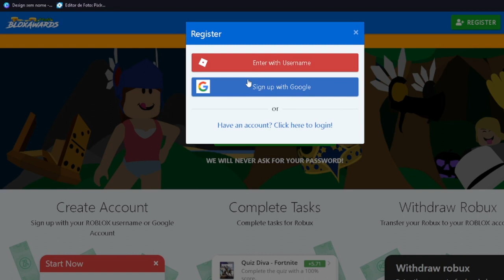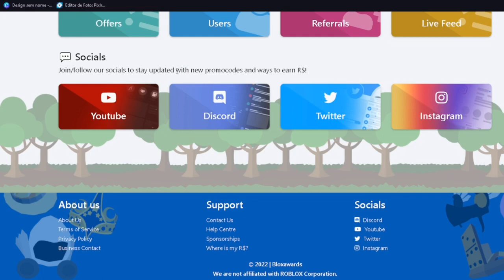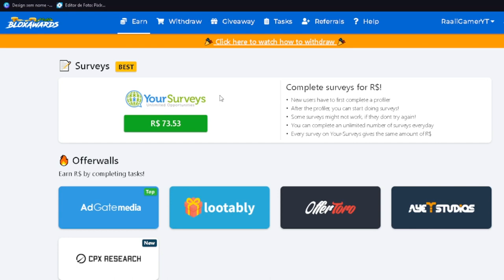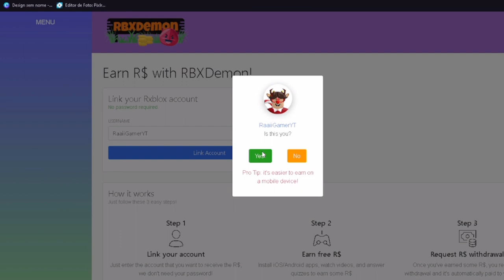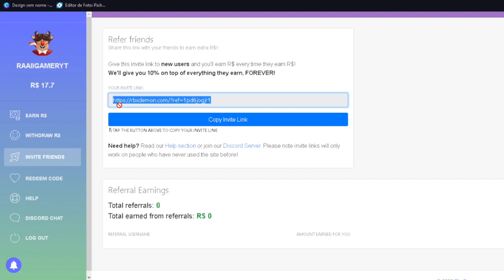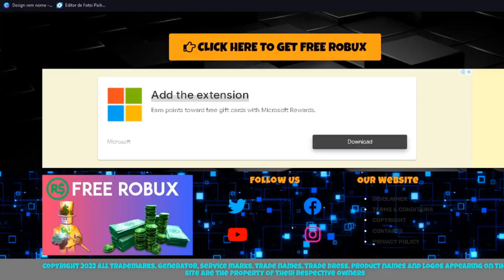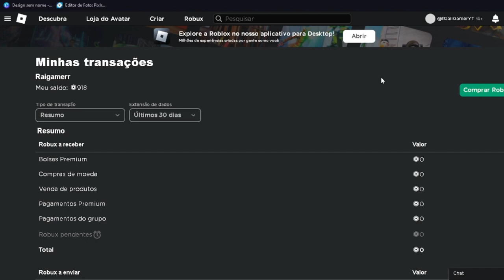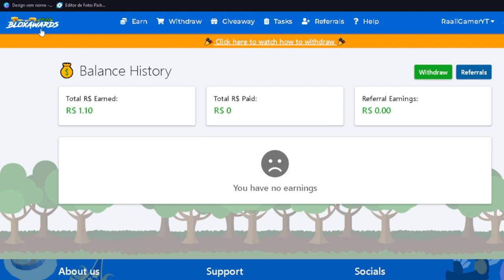🤑 COMO GANHAR ROBUX GRÁTIS NO ROBLOX (FUNCIONANDO 100%) MÉTODO ATUALIZADO 2023